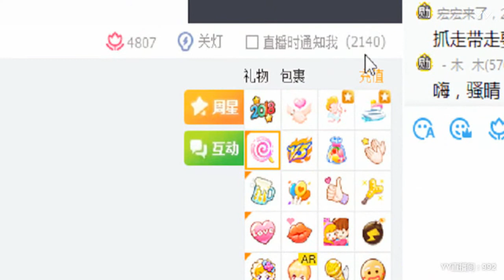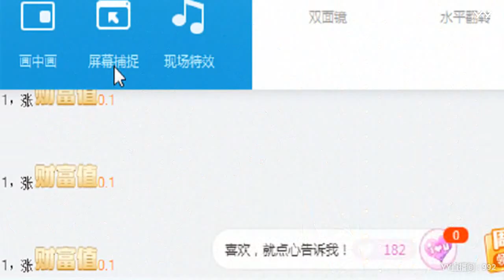YY LIVE 燃舞蹈 晴宝宝 - 《燃舞蹈》（Artist・Sing・Music・Dance・Instrument・Talent Shows・DJ・KPOP・Remix・LIVE)